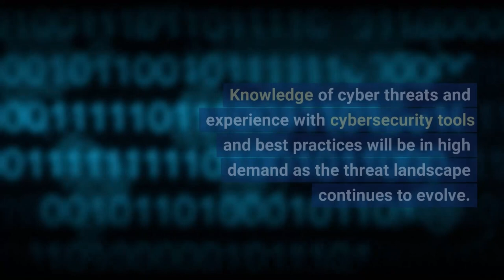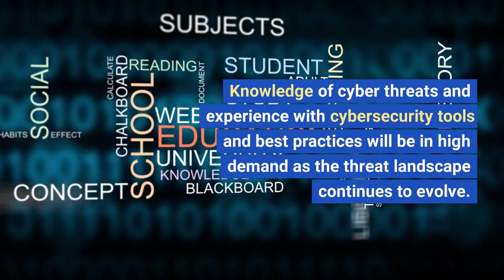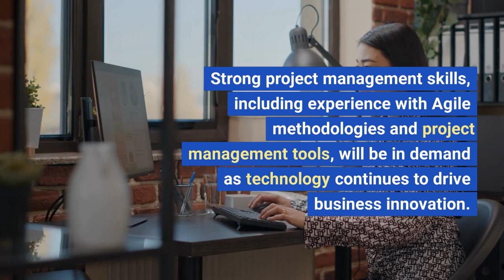Future-Proof Your Career: The Must-Have Tech Skills of 2023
This video provides an in-depth look at the most in-demand tech skills for 2023. The video covers a wide range of skills, including cloud computing, artificial intelligence, data science, software development, cybersecurity, and more. With a focus on the latest industry trends and emerging technologies, this video provides valuable insights for anyone looking to upskill or change careers in the tech industry. Whether you're a student, a professional, or simply interested in the future of technology, this video is a must-watch. Get ahead of the curve and start learning the skills that will be in high demand in 2023 and beyon